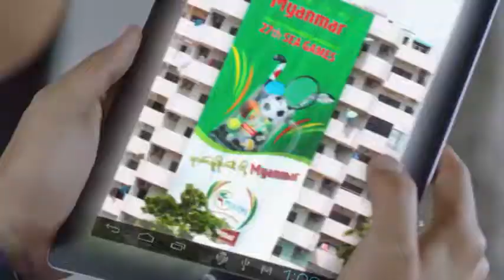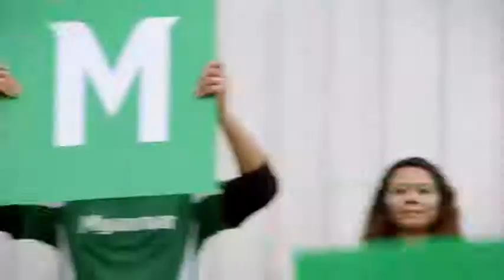Myanmar Beer Seagames low res